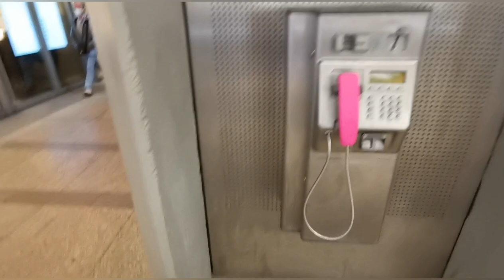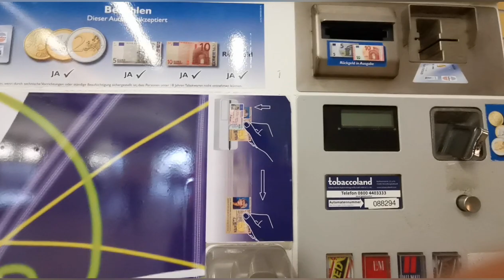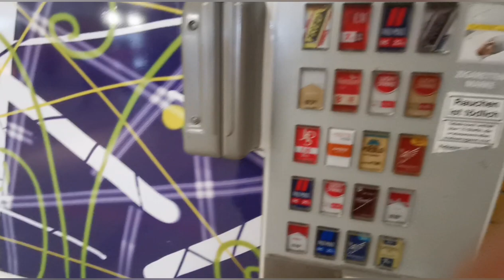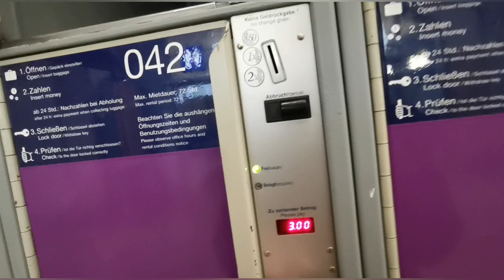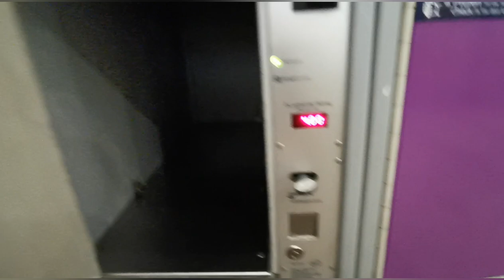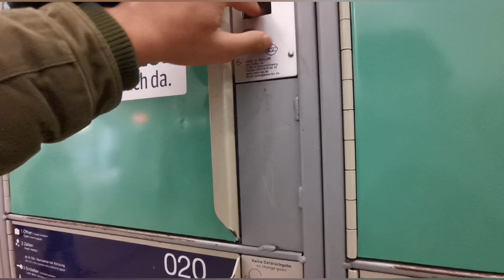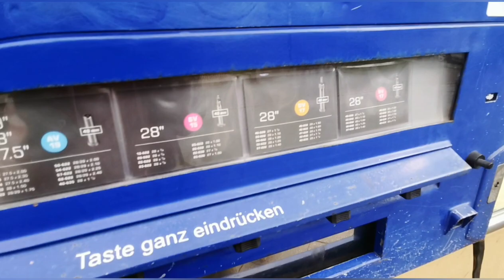مشروع ماكينة البيع الذاتي.. مشروع ذكي جدا ومربح |ماكينة لبيع ادوات الدراجات الهوائية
لاتتفاجئو واسمتعو بمشاهدة الفديو من المانيا برلين عاصمة الجمال في العالم
لاتنسى التعليق واعطائنا رأيك بالفيديو

مصطفى_العبدالله
نجوم_الدار_البيضاء
Sta_-Casablanca
الهجرة _الى_اوروبا

اعمل مشاركة في القناة وفعل زر الجرس ليصلك كل جديد ان شاء

 اعمل مشاركة في القناة وفعل زر الجرس ليصلك كل جديد عن الهجرة الى اوروبا وعن المانيا .. MISTERIOSA VENEZIA", تلحين موسيقي الإشراف بواسطة: LatinAutor APRA_CS SIAE_CS AKM UMPG Publishing TONO_CS